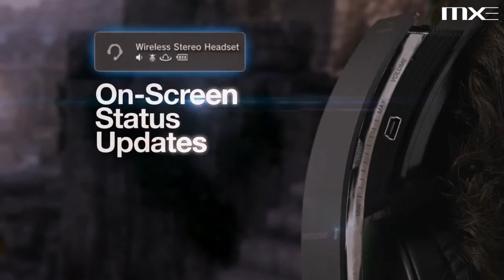Official Playstation 3 Wireless Stereo Bluetooth Headset - Lounge Games: PS3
Esse vídeo é um oferecimento da Lounge Games, somos uma loja online especializada em pré-venda e venda de Jogos e acessórios para Xbox 360 e Ps3.
Maiores informações entre em contato